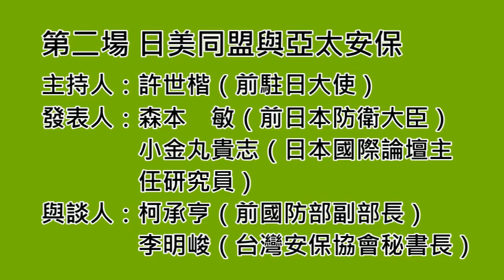20130907 中國崛起與亞太民主連線的形成國際研討會-第二場-發表人回應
「中國崛起與亞太民主連線的形成」國際研討會 全記錄

綜觀目前亞洲戰略的變化，尤其是中國軍事的崛起。中國不管對於東海或南海海域或對台灣皆聲稱是他的核心利益，所以不斷的侵略。台灣正位於主要戰略地位，若台灣沒有站穩。我想，其它國家也將會受到很大的影響。所以面對未來，台灣自己要站起來，台灣要向所有愛好民主的友邦國家、好友。清楚的告訴他們，台灣是一個國家，台灣不是中國的一部份。台灣人民，希望台灣永遠保持目前獨立的現狀。如果，台灣人民可以向好朋友向民主國家其它的好朋友清楚的說明，我們是要保護自身的利益，我們的利益與你們的利益是一起的。如此，其它國家才能真正了解台灣的利益（價值）在那裡，也才能知道如何與台灣合作。